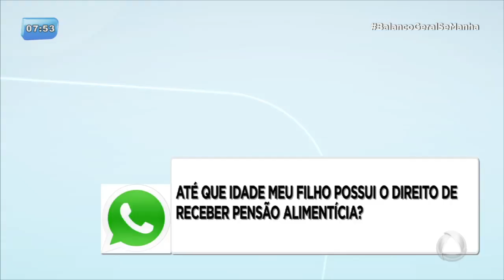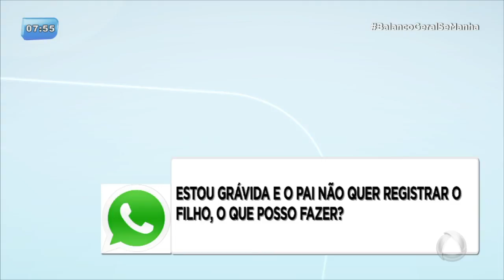O povo pergunta e o direito responde - 31/01/18 - BALANÇO GERAL